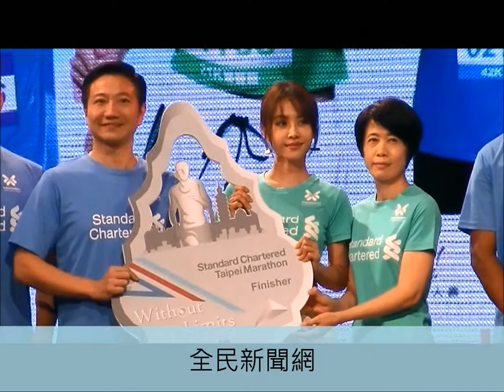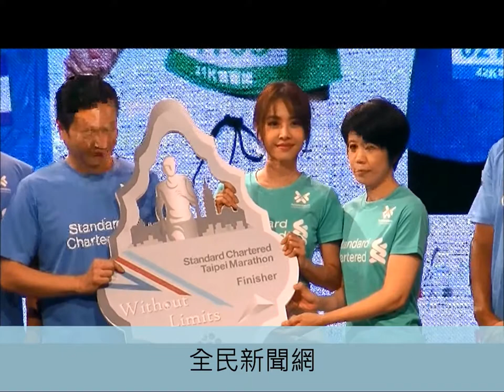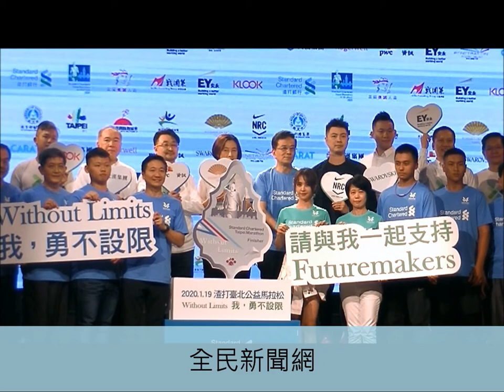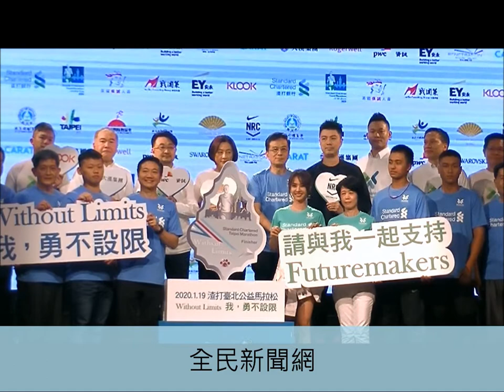蔡依林 U18中華小將「台北渣打馬拉松公益路跑」分享夢想/挑戰自己極限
蔡依林 U18中華小將「台北渣打馬拉松公益路跑」分享最初夢想